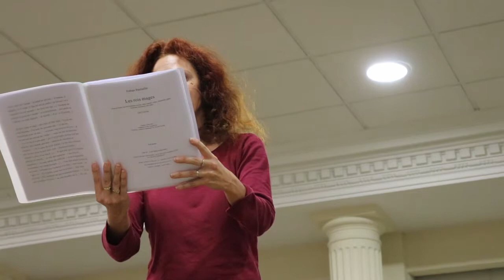Teatro musical multimedia "Les Rois Mages", Plural Ensemble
Por segunda vez consecutiva, el CSIPM encarga una obra de teatro musical de cámara inspirada, en esta ocasión, en la novela "Les Rois Mages" de Michael Tournier, cuyo argumento se basa en la reelaboración de la mítica historia de los Tres Reyes Magos. Ensayos del grupo Plural Ensemble, bajo la dirección y composición de Fabián Panisello y la participación de la soprano Elodie Tisserand.